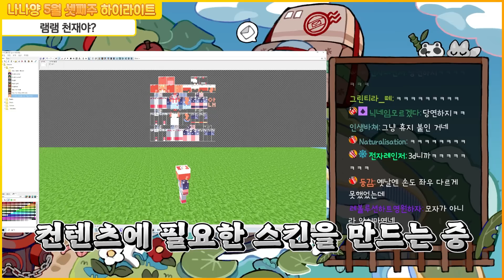뚜띠야 그건 아니야 [5월 셋째주 하이라이트]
처음 봤을 때 뚜띠는 조금 더 이상했었음

-방송 일자: 2023년 5월 2일
-편집: 또파민

-썸네일: 이_춘식

-게임: 배틀그라운드
-멤버: 나나양 램램 김뚜띠 김똘복
-음원 정보: